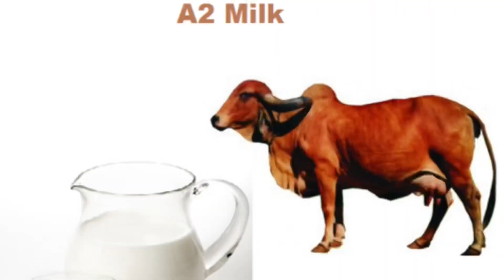[Health tips] Deficiency of Vitamin D and how to overcome it